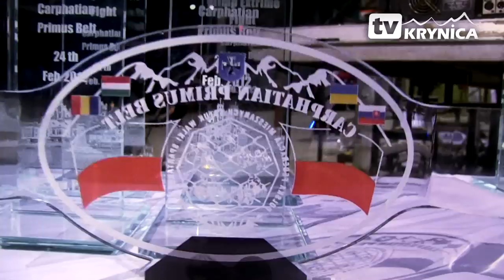Trailer Gali MMA Rzeszów Olimp Extreme Fight Carphatian Primus Belt -- Runda II 24.02.2012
Piątkowy wieczór w rzeszowskiej Hali Pod promie obfitował w wielkie, sportowe emocje, a wszystko to za sprawą drugiej gali mieszanych sztuk walki -- Olimp Extreme Fight -- Carphatian Primus Belt. Impreza odbyła się pod patronatem Prezydenta Miasta Rzeszowa -- Tadeusza Ferenca oraz firmy produkującej specjalistyczne suplementy diety -- Olimp Laboratories.

W szranki stanęli zawodnicy z Polski, Węgier i Białorusi, których mogliśmy podziwiać w 10  walkach ( w tym: 1 przed walka w kategorii juniorskiej, 5 walk w ramach meczu w formule MMA Polska -- Węgry, oraz 4 walki ćwierćfinałowe w kategorii + 93kg). Oczywiście największe emocje budziły te ostatnie, gdyż stawką był awans do półfinałów turnieju, które odbędą się już w maju na kolejnej gali MMA w Nowym Sączu.

Wyniki walk:

    Przed walka: Nikodem Janik vs. Wojciech Bełchowski -- zakończyła się wygraną Janika w I rundzie, przez dźwignię skrętną na stopę.

    Kolejną atrakcją gali był tzw. mecz Polska -- Węgry w formule MMA, w którym nasi reprezentanci odnieśli zwycięstwo nad rywalami, wygrywając 4 z 5 pojedynków (Klaczek, Szymuszowski, Sobczyk, Staszewski). Głównym atutem Polaków była walka w parterze.

Polska  vs Węgry

66 kg.: Krzysztof Klaczek (3-2) vs Kiss Károly (2-2)

 70 kg.: Janusz Staszewski (1-0)  vs Ládi Tamásl (1-0)

 77 kg.: Grzegorz Lipski (3-2) vs Kálucz Martin (1-1)

 80 kg.: Wiktor Sobczyk (8-4) vs Dolog György (3-3)

 84 kg.: Kamil Szymuszowski (5-0)  vs Ökrös Sándor (2-1)

            Do półfinałów turnieju Carphatian Primus Belt awansowali: Karol Celiński, Marcin Tybura, Michał Andryszak i Szymon Bajor. Zawodnicy praktycznie do ostatniej chwili nie wiedzieli, z kim będą walczyć, gdyż przeciwników wybierano im w drodze losowania podczas gali MMA .

    Marcin Tybura (United Gym)  vs. Andrzej Kosecki (Grota Trolli) -- zwyciężył Tybura przez duszenie zza pleców.
    Marcin Zontek (Jelenia Góra) vs. Michał Andryszak (Fighting Division Bydgoszcz) --  walka przerwana w I rundzie przez sędziego, wygrana Andryszaka.

    Karol Celiński (Arrachion Olsztyn) vs. Wasilij Kachan (Białoruś) -- przeciwnik Celińskiego poddał się w II rundzie.

    Szymon Bajor (Spartakus Rzeszów) vs. Norbert Piskorski (MMA CSW Herkules Łęczna) --  walkower. Bajor ma zapewniony awans bez walki, bo jego przeciwnik nie stawił się na ringu.